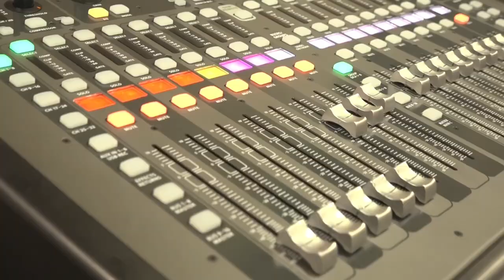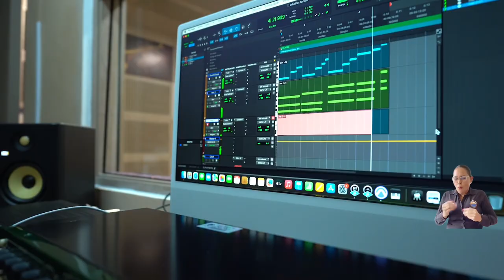“Esta es la simiente de lo que será la primera productora universitaria”: Rector sobre Aula Musical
En un aporte más para la comunidad universitaria y la industria cultural del territorio, el doctor Pablo Vera Salazar, rector de la Universidad del Magdalena, hizo entrega del Aula Taller de Emprendimiento e Innovación Musical, un área dedicada al estudio, producción y creación de contenidos musicales y audiovisuales de alta calidad. El espacio cuenta con herramientas tecnológicas de vanguardia para la práctica o desarrollo artístico y profesional de los estudiantes de programas como Tecnología en Artes Musicales y Cine y Audiovisuales.